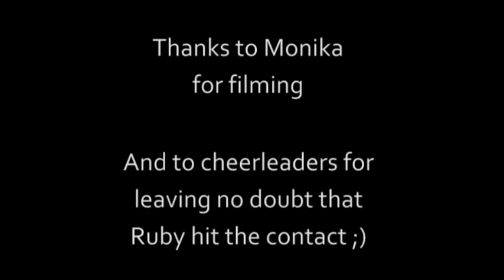Feldkirchen 2 Oct 2011